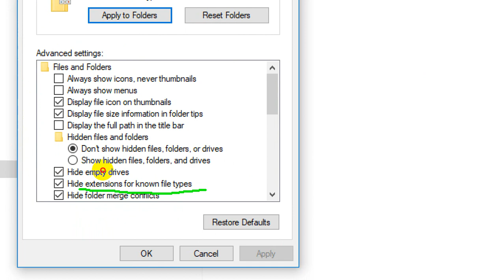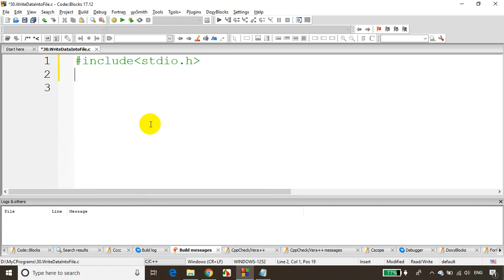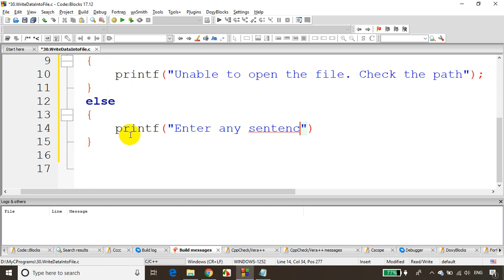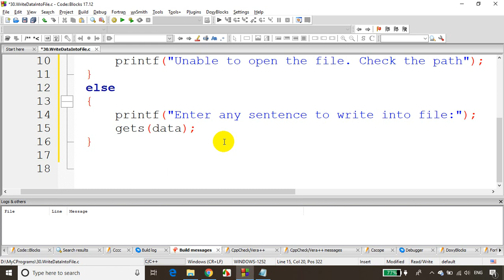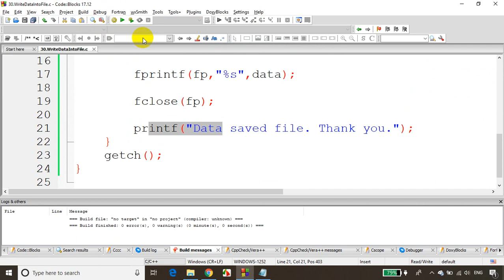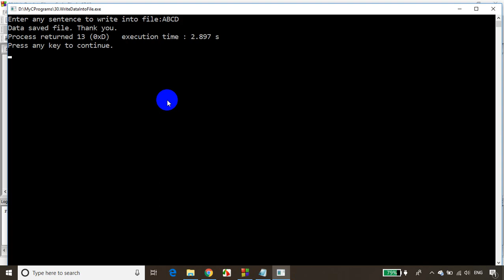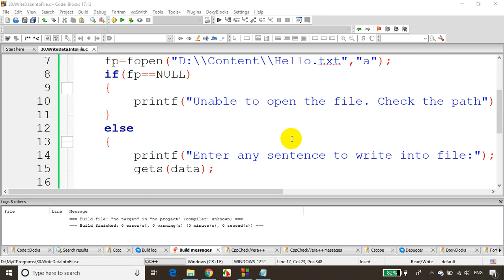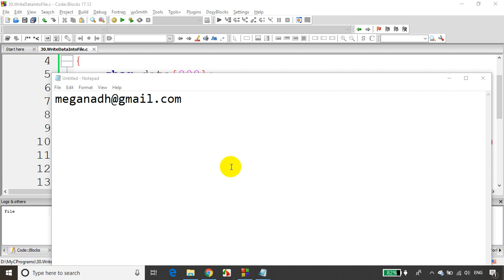C-Programming Tutorials : Lecture-30 - Write data into FILE [C-Program]